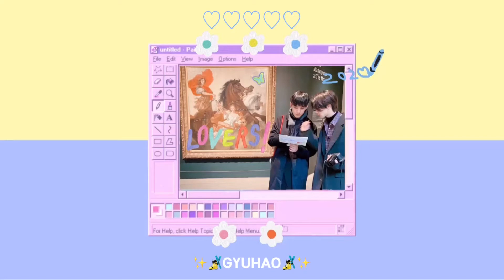𝐨𝐩𝐯! (𝐠𝐲𝐮𝐡𝐚𝐨 กยูฮ่าว♡) --- อย่างหมวยไม่เหงาหรอก 👨🏻‍🎨💛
- 𝐆𝐲𝐮𝐡𝐚𝐨🎿 -

𝐌𝐮𝐬𝐢𝐜 - เหงาปาก 𝐊 - 𝐎𝐓𝐈𝐂 𝐂𝐨𝐯𝐞𝐫 𝐛𝐲 𝐏𝐥𝐨𝐲𝐩𝐢𝐧𝐤

𝐅𝐨𝐫 𝐜𝐮𝐭𝐢𝐞 𝐌𝐎𝐀 - 𝐌𝐚𝐝𝐞 𝐢𝐧 𝐒𝐥𝐲𝐭𝐡𝐞𝐫𝐢𝐧